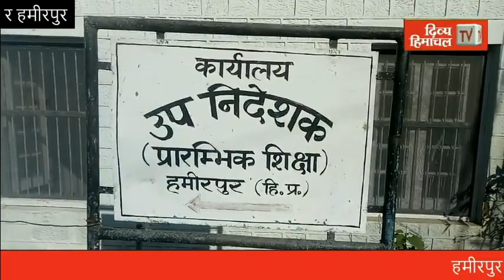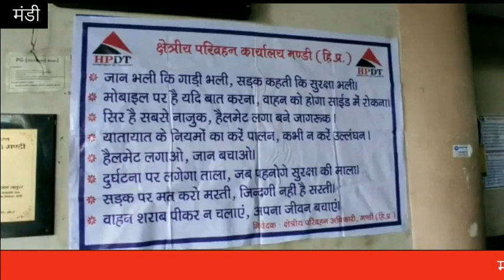गुड इवनिंग हिमाचल : 01 फरवरी 2021*